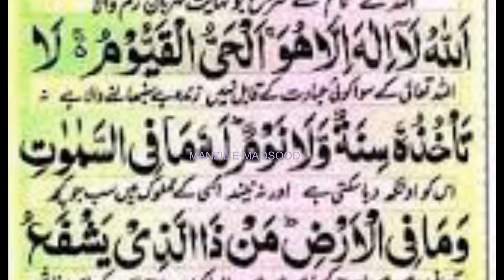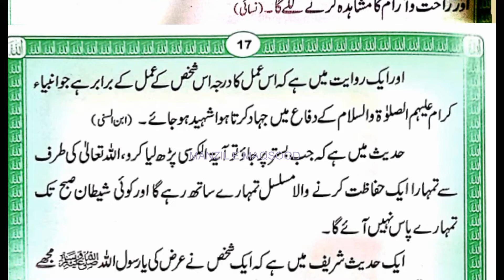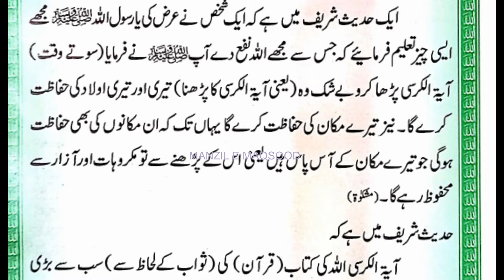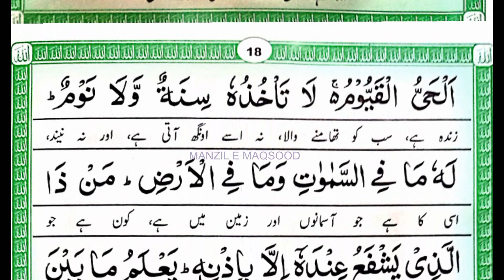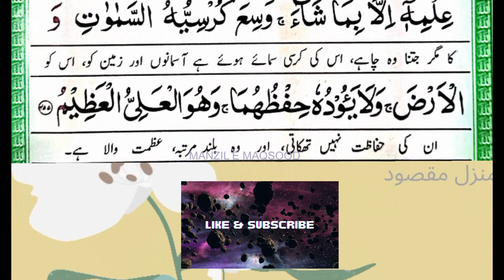Ayat ul Kursi For Protection || Surah Al-Baqarah Ayatul Kursi || What are the benefits of Ayat Kursi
What are the benefits of Ayat Kursi?
What is the benefit of reciting Ayatul Kursi when we go to bed?
How many times should you say Ayatul Kursi?
Which Surah is for success in everything?
 Recitation of this verse in the morning will keep you under the protection of Allah till night.
For Loved One Who Died- When Leaving Home
Before Going to Bed- For Any Kind of Fear
For Acceptance of Dua -Ayat ul kursi ki fazeelat